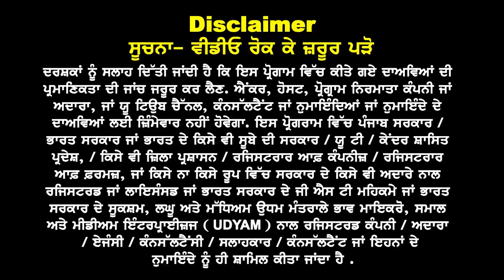New Zealand Study Loan ਤੇ ਧੜਾਧੜ Visa I Green List Courses I NZ Visa Updates 23-24 I NZ Jan Intake 24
New Zealand Study Visa 2024
No Need 6 Months Old fund  @study Loan
Green List Courses
Jan & July Intake 24 open